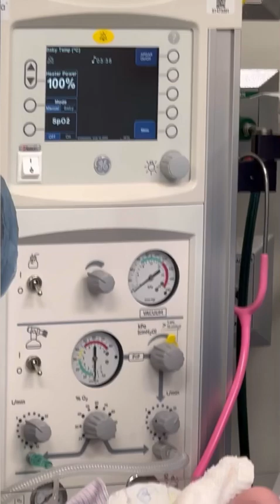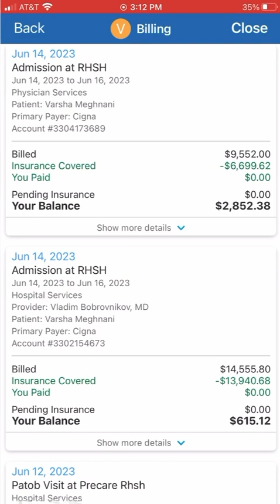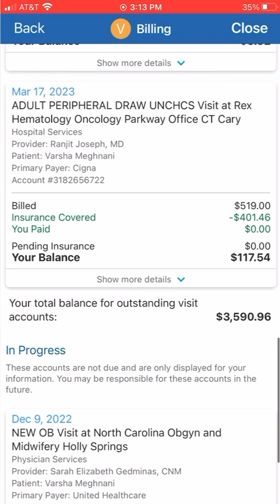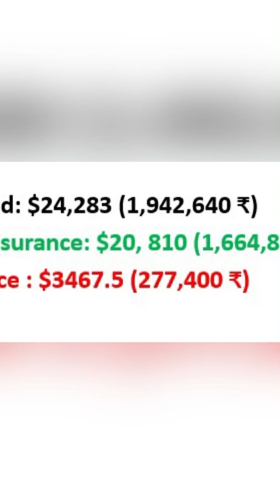America me Baby delivery ka kitna kharcha aata hai? Kya aap jante hain?